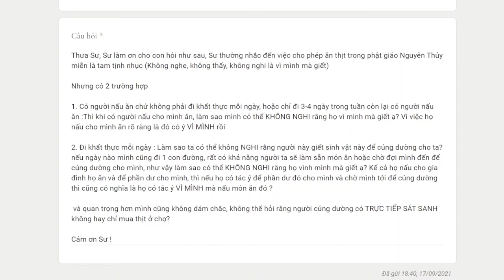1036. Làm sao không nghi trong tam tịnh nhục?